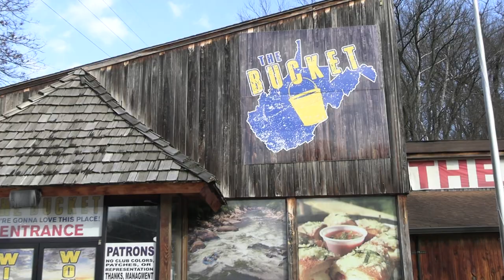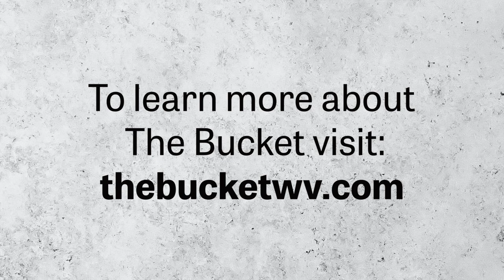Inside & Out: The Bucket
On this episode of "Inside & Out," we're checking out The Bucket in Dunbar, WV.